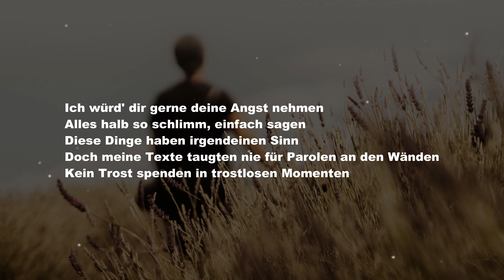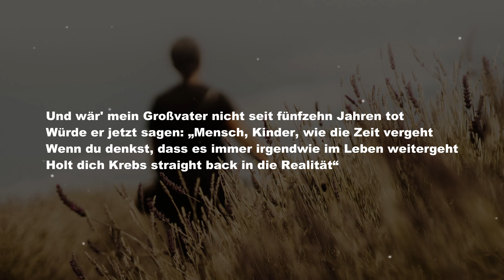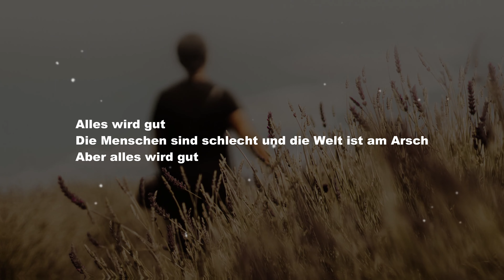Kummer feat. Fred Rabe - Der letzte Song (Alles wird gut) [Lyrics] | nieverstehen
Der Song "Der letzte Song (Alles wird gut)" von Kummer und Fred Rabe - Lyric Video

Lyrics

[Intro: Kummer]
Yeah

[Part 1: Kummer]
Ich würd dir gerne deine Angst nehm'n, alles halb so schlimm
Einfach sagen, diese Dinge haben irgendeinen Sinn
Doch meine Texte taugten nie für Parolen an den Wänden
Kein'n Trost spenden in trostlosen Momenten
Im Gegenteil, fast jede meiner Zeil'n
Handelt von negativen Seitеn oder dem Dagegеnsein
Ich hab' keinen sicken Flow und ich schreib' auch keine Hits
Aber gib mir eine Strophe und die gute Stimmung kippt

[Pre-Hook: Kummer]
Ich wär gerne voller Zuversicht
Jemand, der voll Hoffnung in die Zukunft blickt
Der es schafft, all das einfach zu ertragen
Ich würd dir eigentlich gern sagen

[Hook: Fred Rabe]
Die Menschen sind schlecht und die Welt ist am Arsch
Aber alles wird gut
Das System ist defekt, die Gesellschaft versagt
Dein Leben liegt in Scherben und das Haus steht in Flamm'n
Fühlt sich nicht danach an, aber alles wird gut

[Part 2: Kummer]
Und wär mein Großvater nicht seit fünfzehn Jahren tot
Würde er jetzt sagen: „Mensch, Kinder, wie die Zeit vergeht!“
Wenn du denkst, dass es immer irgendwie im Leben weitergeht
Holt dich Krebs straight back in die Realität
Geile Themen für Songs in diesen Zeiten
Aber „Glaub an dich, geh dein'n Weg“, schaff' ich einfach nicht zu schreiben
Tut mir leid, keine Sätze, die dich aufmuntern zum Schluss
Auch der letzte Track zieht einen noch runter in den Schmutz

[Pre-Hook: Kummer]
Ich schau' dich an und würd dir eigentlich gern sagen

[Outro: Kummer, Fred Rabe, Kummer & Fred Rabe]
Alles wird gut (Yeah)
Alles wird gut (Yeah, alles wird gut)